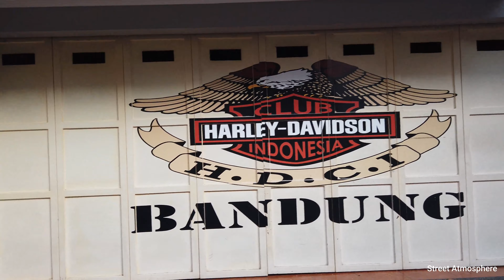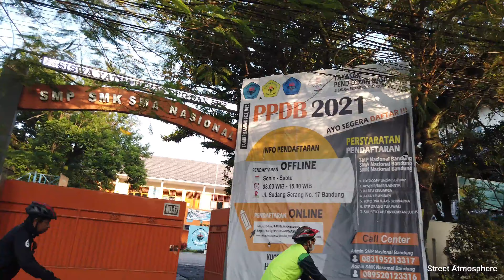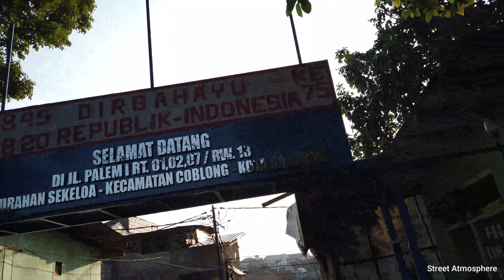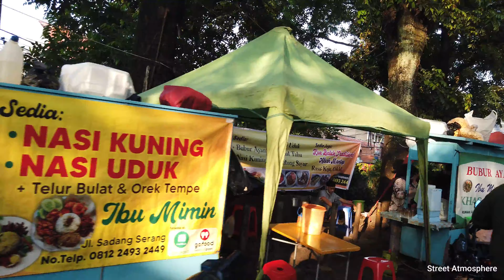BANDUNG WALKING TOUR | JALAN SADANG SERANG | BANDUNG INDONESIA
Everything in the video was filmed on location.